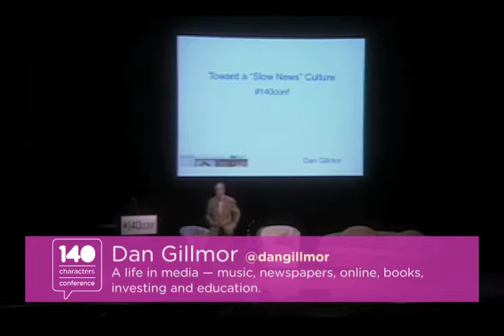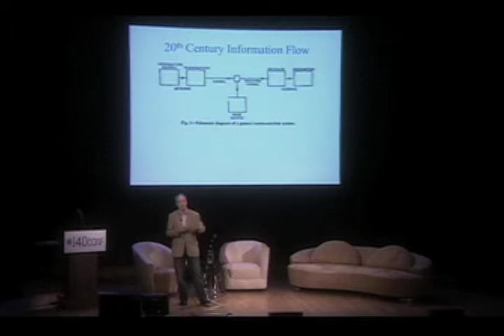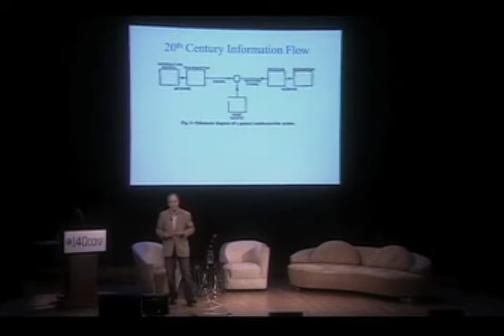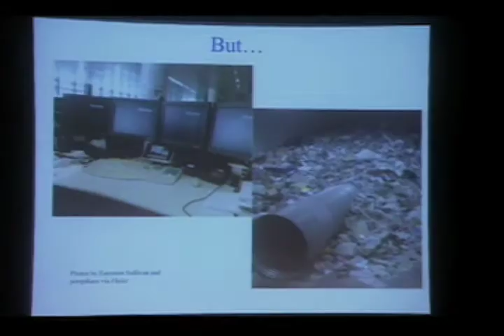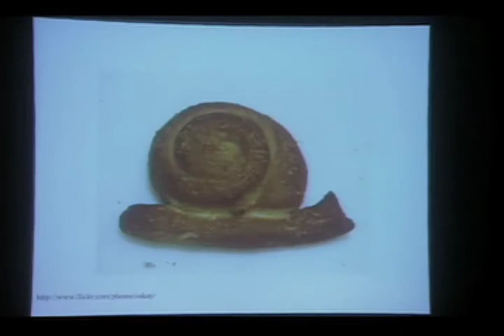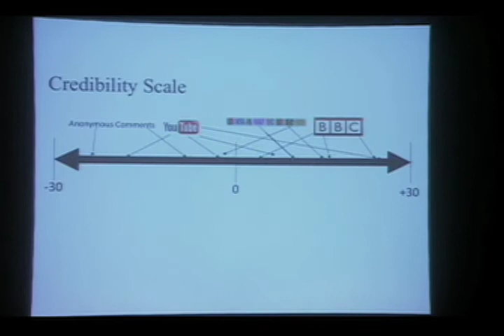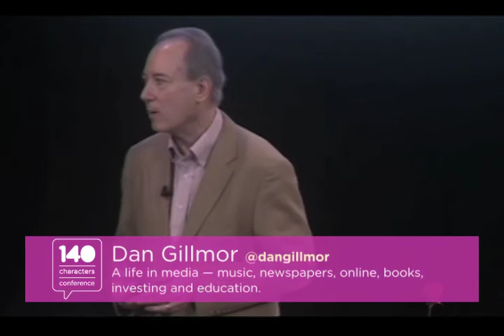140conf NYC 2011: Dan Gillmor, "Twitter is Fast News, but We Also Need Slow News"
Dan Gillmor (@dangillmor) - A life in media ? music, newspapers, online, books, investing and education.